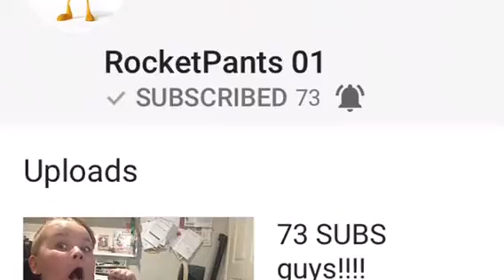YOU HAVE TO WATCH THIS..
No really plz